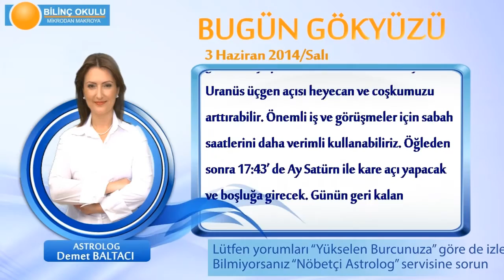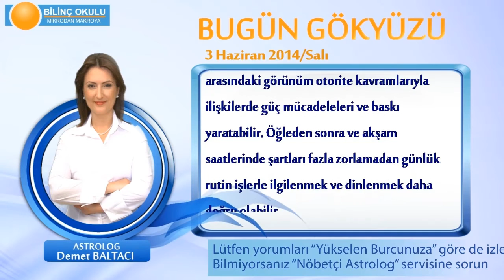TERAZİ Burcu, GÜNLÜK Astroloji Yorumu,3 HAZİRAN 2014, Astrolog DEMET BALTACI Bilinç Okulu